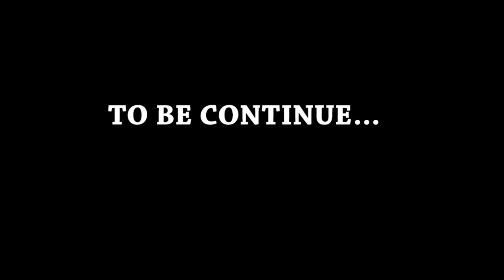OBINIM AWIEYE EP 42